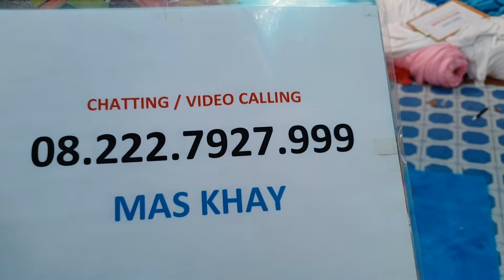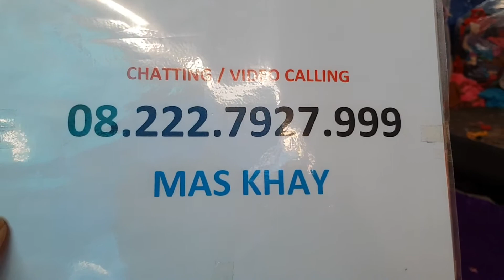082227927999 | Proses Pembuatan Karpet Karakter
Proses pembuatan karpet karakter dari konveksi karpet Semarang